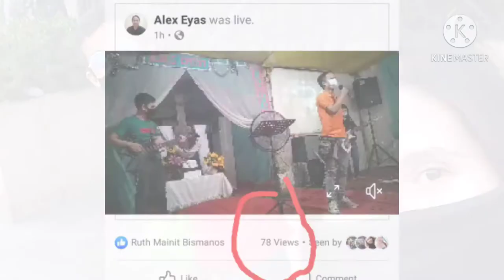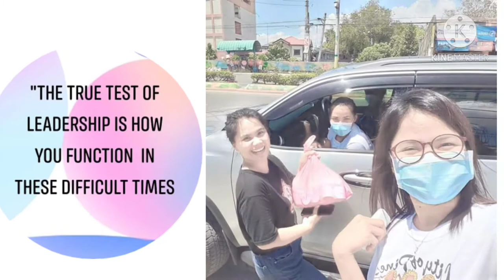GUGMA Sa GINOO WALA gayoy Paglubad!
Na Inspired po ako sa Song, indeed na reflect po sa self ko in that Every Lyrics, God is Good all the Time! Yes He Is! Last year 2020 was Challenging Year for Us! but, ang Gugma sa Ginoo walay paglubad!